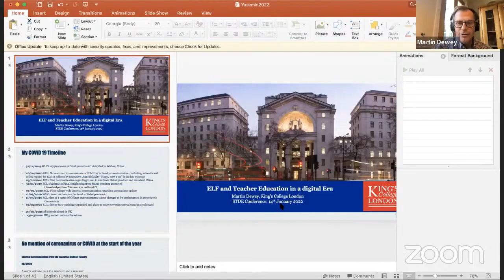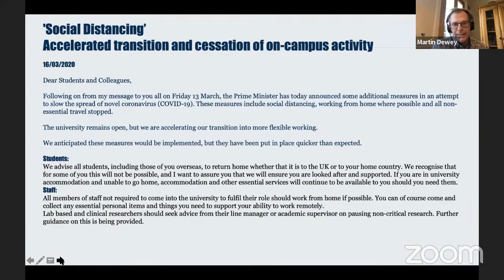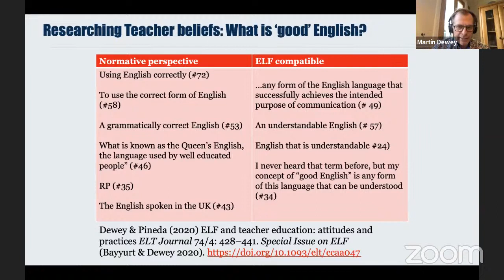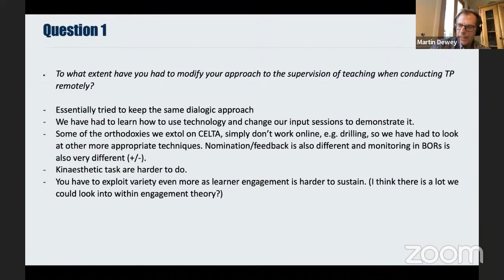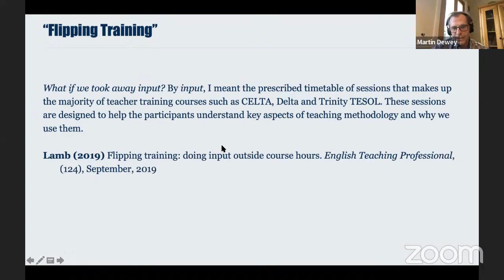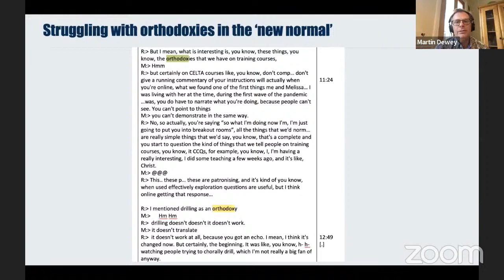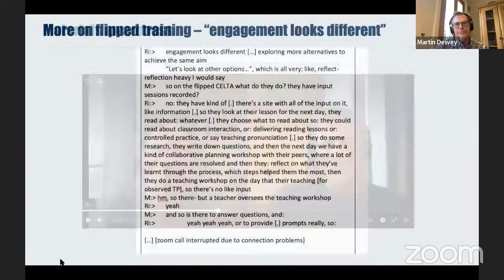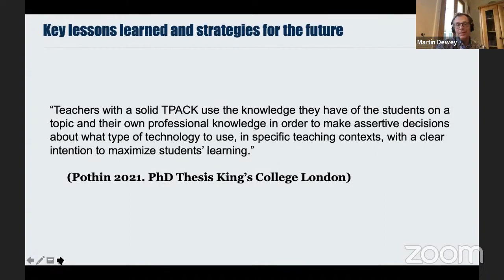STDE Final Conference - Martin Dewey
"ELF and Teacher Education in a Digital Era"
STDE Final Conference was organised by Boğaziçi University on January 14-15, 2022 as the closing event of the Erasmus+ Project STDE (Strategies for Teaching in a Digital Era, Project No. 2019-1-UK01-KA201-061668).